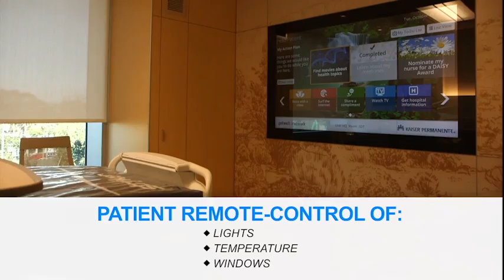Coming This April, Kaiser Permanente’s San Diego Medical Center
This is a visual introduction to the Kaiser Permanente San Diego Medical Center, which is scheduled to open  in April 2017. It will be the first hospital in the world to use 100 percent LED lighting, and is on track to be the first hospital in the United States to be certified at the LEED Platinum Healthcare Level.

·         Unparalleled Use of Technology